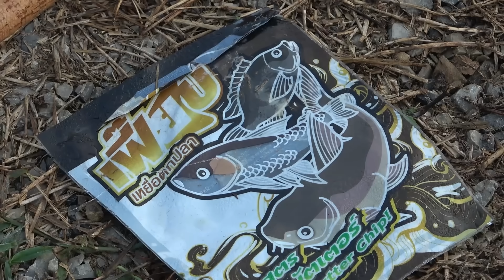ตำนานปลาจีน 50kg หมายกลางขุนเขา เชียงราย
ตามตำนานปลาจีน 50kg กลางขุนเขา เชียงราย

ปลาจีนใหญ่ขึ้นชื่อมากในภาคเหนือ ผมเห็นตามนิตยสารเก่า บางตัวใหญ่ถึง 40-50kg เลยทีเดียว หวังว่าสักวันคงได้มาตามหา แต่ก็ไม่รู้ว่ายังจะมีเหลืออยู่ไหม จนมาแข่งแมตซ์ล้านที่แม่คำ และได้พบพี่กิ๊ฟ แชมป์ปลารวมแม่คำ ผู้ที่เคยตกได้ปลาจีน 40kg ที่ อ่างแม่มอญ แห่งนี้ แม้จะผ่านมาหลายปี แต่ก็ยังได้ข่าวจากพี่กิ๊ฟว่า มันยังมียักษ์หลับ หลงเหลืออยู่!

เกมส์นี้ต้องตีทุ่นระยะไกลมาก แบกเหยื่อใหญ่ๆ ต้อง12 ฟุต!

Rod: คัน Racing Comp Wild Game 12' 20-40lb

สายเอ็น Mustad Reins มัสตาด เรนส์

เบ็ด Hook: Mustad Chinu

Hook: Mustad Iseama

เหยื่อแน่นอน ปลาจีน ก็กลิ่นชิพมะขวิด ต้องบัตเตอร์ชิพ

เหยื่อตกปลาเฟี๊ยบลุงอดัม และเฟี๊ยบบัตเตอร์ชิพ

Powder Sense: หัวเชื้อผงเฟี๊ยบ

หัวชื้อน้ำเซนเซ่